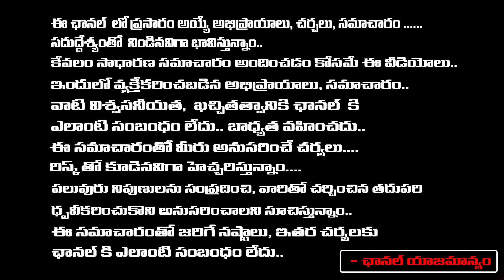Venu Gopal Swamy Shocking Comments | Red Tv